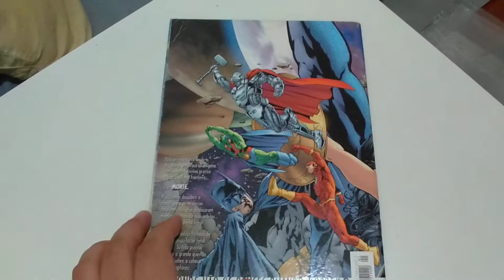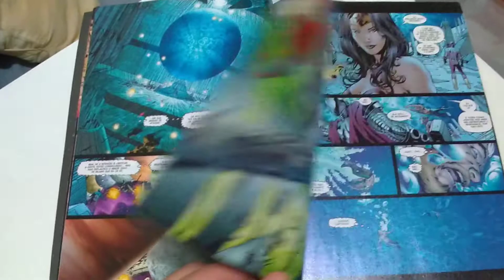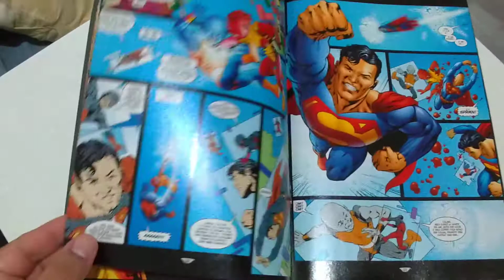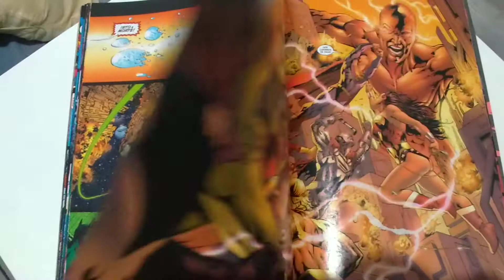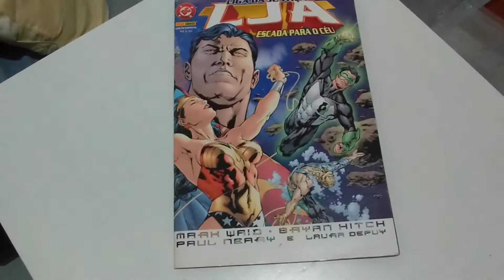Velharias #45: Liga da Justiça LJA Escada Para o Céu editora Panini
Avaliação e comentários sobre a edição Liga da Justiça LJA Escada Para o Céu, publicada pela editora Panini em Dezembro de 2002.

Roteiro Mark Waid

Arte Bryan Hitch

Arte-final Paul Neary

Cores Laura Depuy